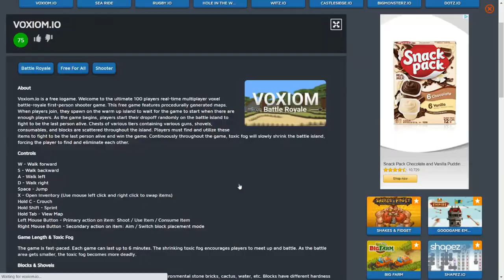Voxiom.io Minecraft style battle royale game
Voxiom.io is a free iogame. Welcome to the ultimate 100 players real-time multiplayer voxel battle-royale first-person shooter game. This free game features procedurally generated maps. When players join, they spawn on the warm up island to wait for the game to start when there are enough players. As the game begins, players start their dropoff randomly on the battle island to fight to be the last person alive. Chests of various tiers containing various guns, shovels, consumables, and blocks are scattered throughout the island. Players must find and utilize these items to fight to be the last person alive and win the game. Continuously throughout the game, toxic fog will slowly shrink the battle island, forcing the player to find and eliminate each other.

Outro